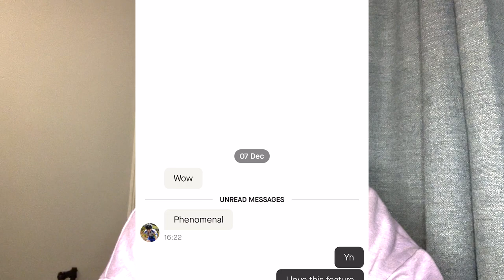2 MASSIVE Issues with STRAVA Messaging